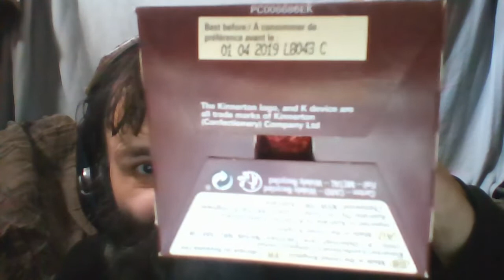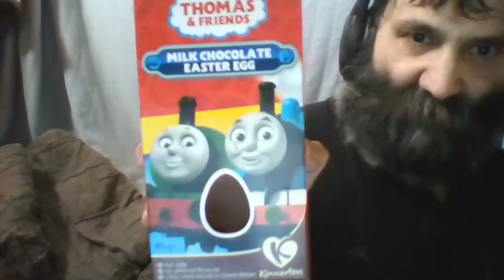Cliff Eats Out Of Date Easter Food - 3 Year Out Of Date "Thomas The Tank Engine" Easter Egg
I eat a 3 year out of date "Thomas The Tank Engine" chocolate easter egg.
Several years ago, I opened it and showed it on Skype. However I didn't ever actually get around to eating it.
I put the foil back on (badly) and forgot about it.
a few years later when it was 3 years out of date, i found it and then ate some of it on Easter Sunday 2022.
Normally easter eggs would expire about 1 year after they were bought so I think I bought this about 4 years ago.
I originally thought I showed it on a YouTube video, but it appears I did not. (as I cannot find it).
Unlike many Easter eggs sold in Britain, this was a cheap budget one which was hollow and did not have a bag or sweets or other filling inside the Easter Egg.
About Thomas the Tank Engine:
Early series of the Thomas The Tank Engine cartoon were narrated by Ringo Starr, most famous for being the drummer in The Beatles.